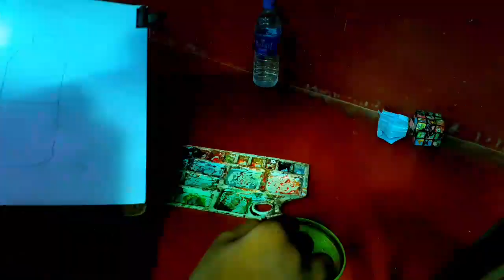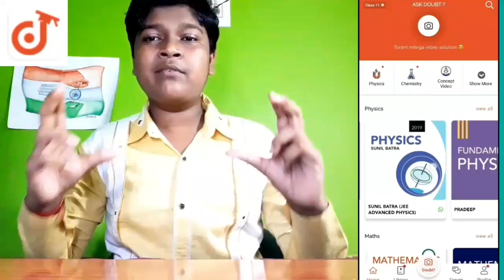Still life drawing // A water bottle still life tutorial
Download Doubtnut
App
Doubtnut whatsapp
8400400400 par whatsapp kariye aur turant video solution paayein.
lution
Humare whatsapp service (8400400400) ya APP par aakar,
1) Question ki photo kheecho
2) Question ko crop karke whatsapp karo
3) Turant video solution paao
Ye hai itna asaan :)
Try now
_____________ ( App Download link)
Yaad rahe
Instant Doubt solving whatsapp service
Link

1. easel/drawing stand for outdoor

2. Eraser & highlighter and blender & sharpner

3. Colour pencils

4. Watercolor

5. Oil colour

6. Oil pastels

7. Phone

⬆upar bale link se sign up kijiye